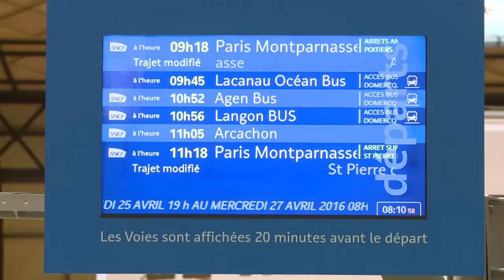Grève SNCF: des usagers compréhensifs à Bordeaux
La gare de Bordeaux Saint-Jean était calme mardi 26 avril en raison du mouvement national de grève des cheminots.